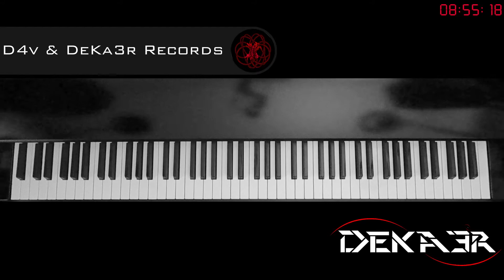🔴 DIRECTO IRL - ESTUDIOS PROFUNDOS DE PIANO - SI MENOR MELÓDICO - ESCALAS EN OCTAVAS DOBLES - 162